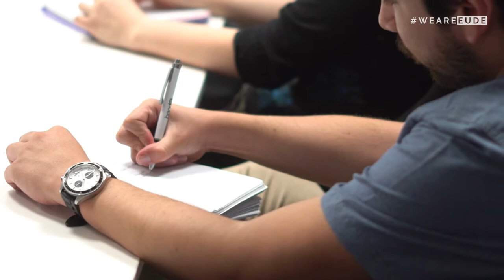EUDEtalks | EUDE reflexiona sobre el sistema educativo ecuatoriano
El pasado 14 de mayo celebramos en EUDE Business School la mesa redonda “Retos del mercado educativo ecuatoriano”, junto a la Dra. Catalina Vélez, Presidenta del Consejo de Educación Superior de Ecuador. Fue una jornada muy especial donde analizamos los factores más importantes del sistema educativo ecuatoriano.